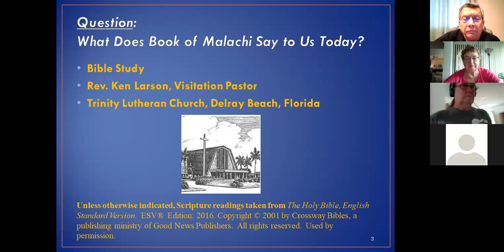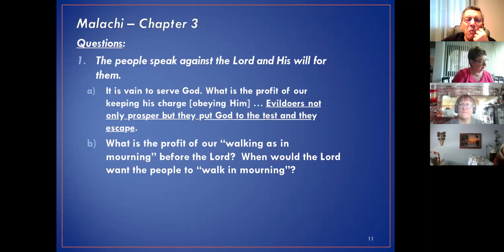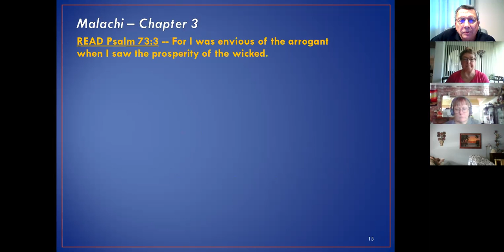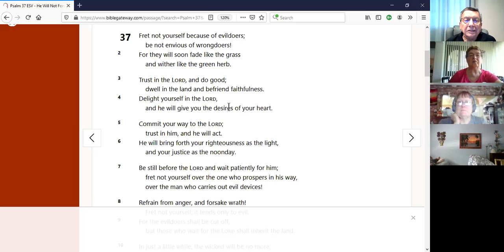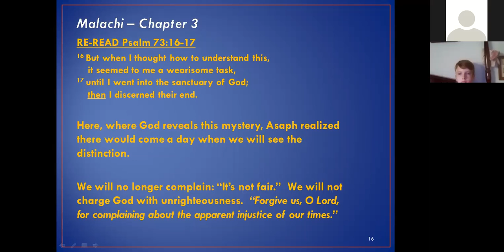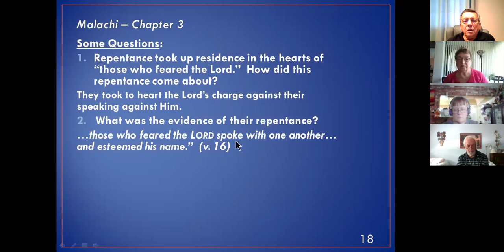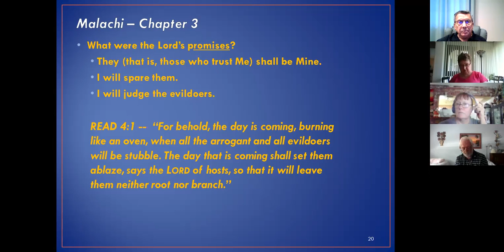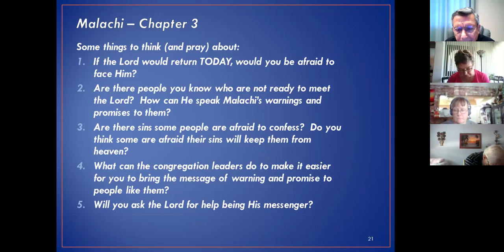Pastor Larson's Bible Class 5-9-2021